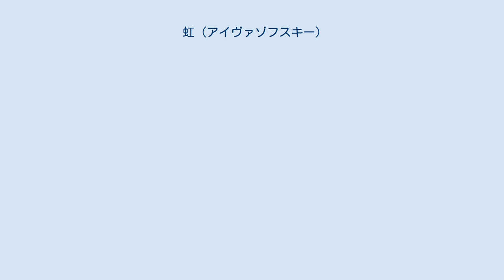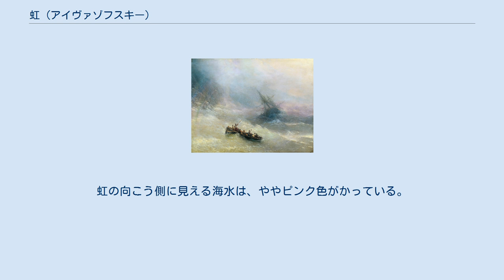虹 (アイヴァゾフスキー)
『虹』（にじ、露: Радуга, 英: The Rainbow）は、ロシアの画家イヴァン・アイヴァゾフスキーが1873年に描いた絵画である。
 キャンバスに油彩で描かれている。
縦 105 センチメートル、横 136 センチメートルの大きさをもつ。
モスクワのトレチャコフ美術館に所蔵されており、ホール19に展示されている。
海景画に分類される。
ロマン主義に属する。
 本作は、批評家らによる、「アイヴァゾフスキーの描画スタイルは現代的ではなく、彼の才能は尽きかけている」といった主旨の批判に対する答えであるとされる。
発表後、本作は大きな評判になった。
本作は、美術品収集家のパーヴェル・トレチャコフによって「ロシア絵画の真珠」と称され、彼によって買い上げられた。
小説家のフョードル・ドストエフスキーは、本作に接して、実際に嵐の中にいるようなスリルを感じ、この絵を好んだとされ、「アイヴァゾフスキーは本作によって巨匠になった」との旨を述べている。
 トレチャコフ美術館館長のゼリフィラ・トレグロワは、「虹の光によって、広い意味で救いの希望があることが表現されている」との旨を述べている。
2016年にトレチャコフ美術館で開催された「イヴァン・アイヴァゾフスキー展」では、本作の他に、『第九の波』や『黒海』などが展示された。
 水しぶきの中を太陽の光が通過して、激しい嵐に見舞われた海の上に虹が出ているが、虹はほとんど視認できない。
岩石の多い海岸の付近で、沈没しかけている船から船員が救命ボートに乗り移って逃げようとしている。
救命ボートには、13人の船員が乗っている。
船を漕いでいる者もいれば、恐怖のあまり縮こまっている者もいる。
操舵手は、航行する方向を示している。
帽子を振っている白髪交じりの男性は、虹のほうに視線を向けている。
 船のマストは、大きく傾いている。
カモメが1羽飛んでいる。
高い波に妨げられて、水平線は確認することができない。
水しぶきのために、海岸の岩肌はほとんど見えなくなっており、沈没する船の輪郭もぼやけている。
本作には、青色の他に、紫色や緑色、ピンク色や白色、水色など様々な色が用いられており、色調は落ち着いている。
虹の向こう側に見える海水は、ややピンク色がかっている。